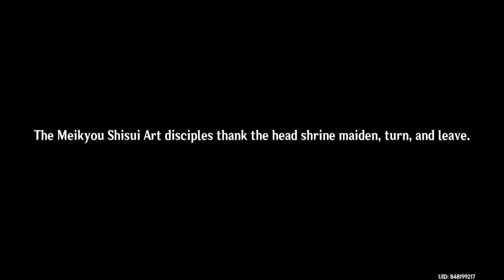Meeting Yae Miko - The Head Shrine Maiden 【Genshin Impact】 #46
continuation of Archon quest Chapter 2 Act 1, doing Ayaka's request to see 3 people who lost their Visions.

(Shoutouts) Thank you for joining my membership:
🏆💎DIAMOND TIER💎:

🥈Silver Tier:
🥉Bronze Tier: